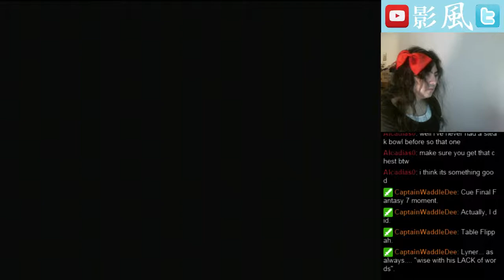Lets continue AR tonelico with RED BOW - 3 / 3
Where in the Blue hell am i going! Progress short but sweet after an amount of running around losing my way.